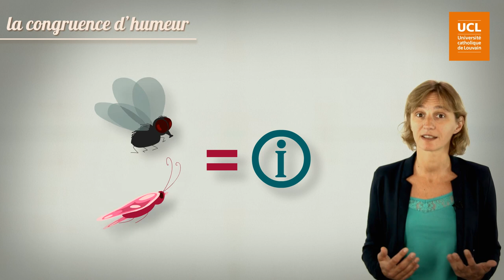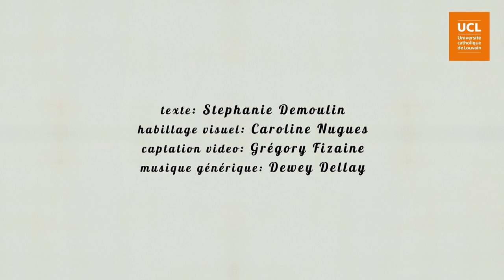60. La congruence d'humeur